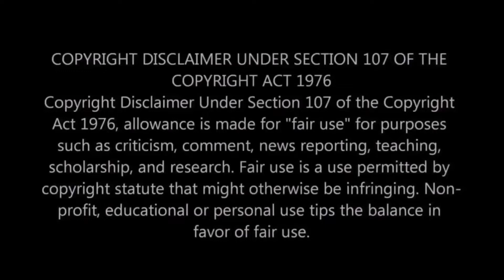Water level indicator 🚦| simple water level indicator making | Make it vairam!!!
Thankyou for watching our channel❤️
 Make it vairam!!!

now our channel video's are in 1080p HIGH QUALITY 😍

This video is about how to make simple water level indicator making
components.
4×220ohm resistor
4×BC547 Transistor
3×green light(5mm)
1×red light(5mm)
9v battery

command 😀

thankyou